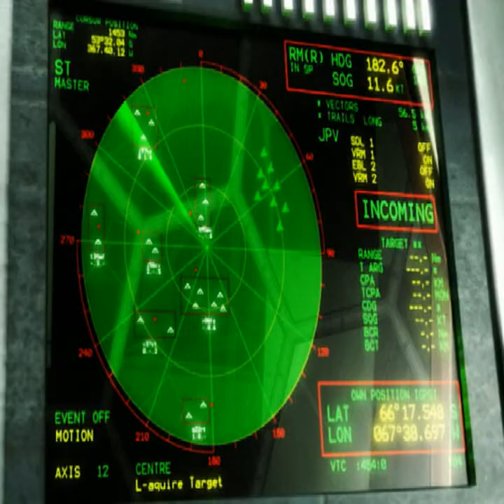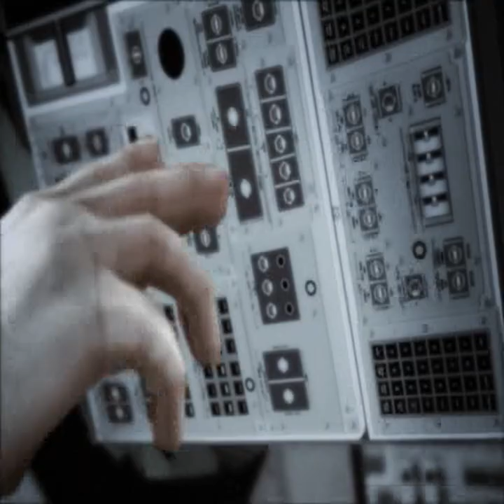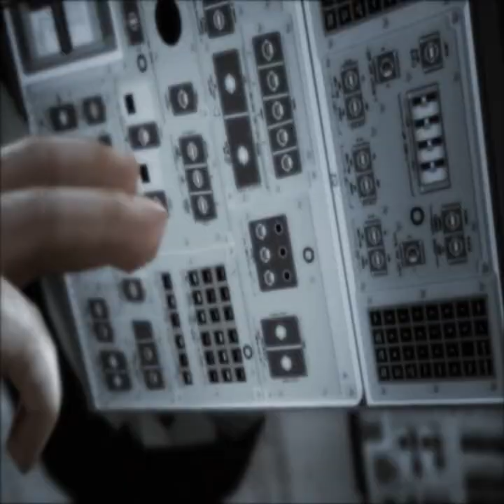Killzone all cutscenes - for the Playstation 2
00:00  FILES01_00000000
02:06  FILES01_00000001
04:14  FILES01_00000002
06:22  FILES01_00000003
09:07  FILES01_00000004
11:53  FILES01_00000005
12:28  FILES01_00000006
13:03  FILES01_00000007
15:48  FILES01_00000008
18:33  FILES01_00000009
19:34  FILES01_0000000A
20:35  FILES01_0000000B
21:58  FILES01_0000000C
23:20  FILES01_0000000D
24:17  FILES01_0000000E
25:14  FILES01_0000000F
27:21  FILES01_00000010
29:28  FILES01_00000011
30:22  FILES01_00000012
31:17  FILES02_00000000
34:57  FILES02_00000001
38:37  FILES02_00000002
40:10  FILES02_00000003
41:42  FILES02_00000004
42:41  FILES02_00000005
43:41  FILES02_00000006
44:46  FILES02_00000007
45:52  FILES02_00000008
48:55  FILES02_00000009
51:58  FILES02_0000000A
53:02  FILES02_0000000B
54:05  FILES02_0000000C
56:14  FILES02_0000000D
58:22  FILES02_0000000E
58:54  FILES02_0000000F
59:25  FILES02_00000010
01:01:54  FILES02_00000011
01:04:22  FILES03_00000000
01:06:33  FILES03_00000001
01:08:43  FILES03_00000002
01:09:51  FILES03_00000003
01:10:59  FILES03_00000004
01:12:07  FILES03_00000005
01:13:15  FILES03_00000006
01:14:10  FILES03_00000007
01:15:04  FILES03_00000008
01:15:59  FILES03_00000009
01:16:54  FILES_00000000
01:18:24  FILES_00000001
01:19:54  FILES_00000002
01:23:01  FILES_00000003
01:26:08  FILES_00000004
01:27:13  FILES_00000005
01:28:19  FILES_00000006
01:30:28  FILES_00000007
01:32:38  FILES_00000008
01:34:03  FILES_00000009
01:35:28  FILES_0000000A
01:35:52  FILES_0000000B
01:36:16  FILES_0000000C
01:37:10  FILES_0000000D
01:38:04  FILES_0000000E
01:40:20  FILES_0000000F
01:42:35  FILES_00000010
01:44:39  FILES_00000011
01:46:43  FILES_00000012